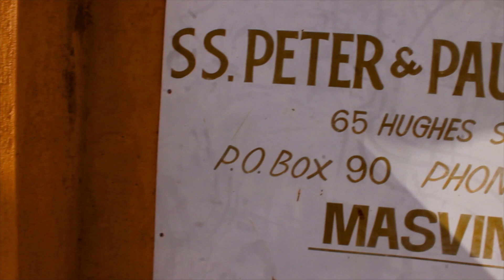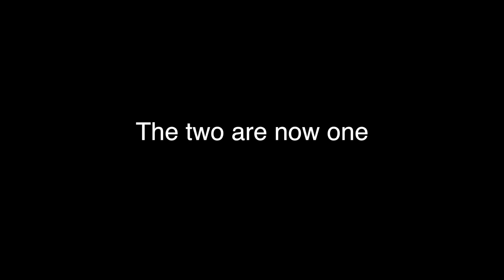Takunda & Tafadzwa Wedding Trailer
Cherub Media @  2019 production